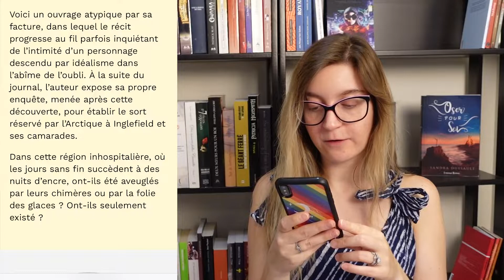JE RÉAGIS! Nominations des rendez-vous du premier roman 2022-2023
Voici mes réactions suite aux nominations section Québecoise/Franco-Ontarienne.

0:00 Introduction

0:20 Prédictions
Mistassini, Marjorie Armstrong
L'île sans pont, Yannick Marcoux
Les pénitences, Alex Viens
Lamentable, Sam Cyr

1:25 Nominations

6:16 Plessis, Joël Begin

7:08 Jardin radio, Charlotte Biron

7:49 Dans la nuit arctique, Yann Fourny

9:29 Le tour de la question, Adel B. Khelifa

10:51 Morel, Mazime Raymond Bock

12:26 Trois jours avec Jack, Evelyne Simard-Guay

13:36 Ceux dont on ne redoute rien, Mathieu Thomas

14:24 Nouées, Catherine Voyer-Léger

15:43 Conclusion